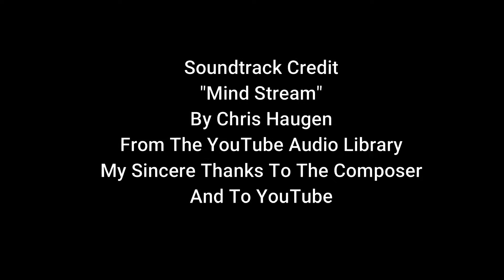Hummingbird On A very "Chilly" May Morning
Shot this quick video one morning before work. Very cold! First segment was filmed through a door, so a bit foggy. Didn't have time for the tripod also, but not a bad video overall.

Soundtrack Credit
"Mind Stream"
My Sincere Thanks To The Composer
And To YouTube